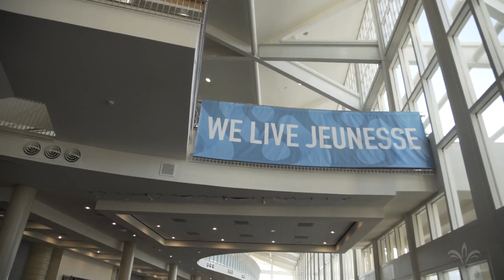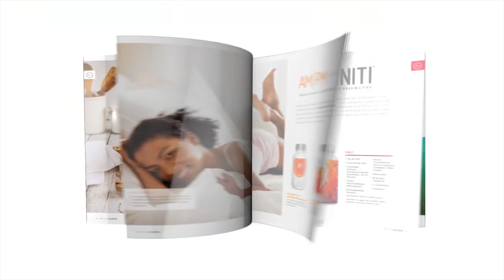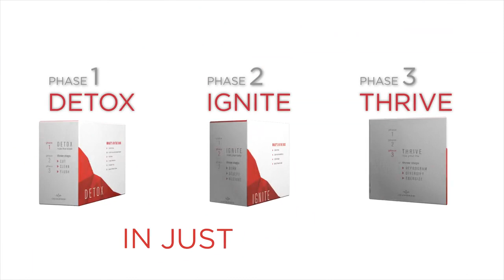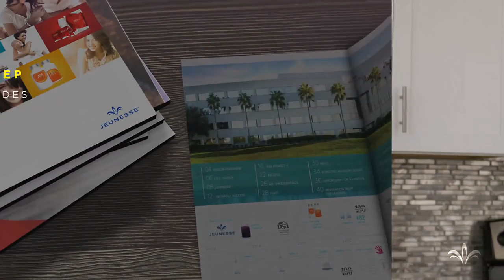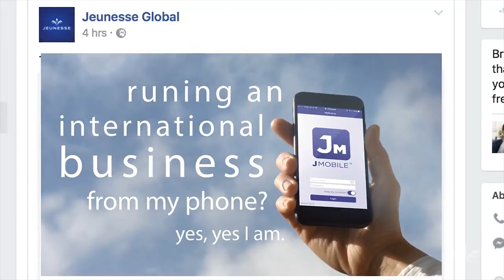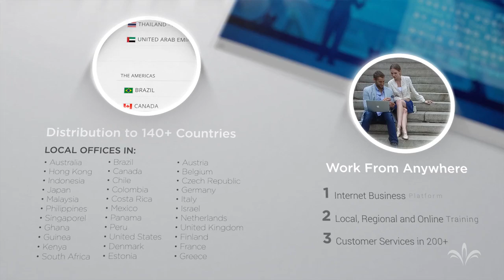Jeunesse Learn More